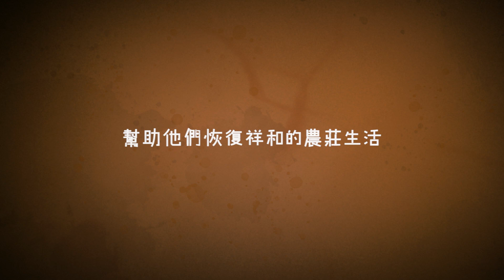【遊戲組】2022 巴哈姆特 ACG 創作大賽 - 那座農莊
作品名稱：那座農莊

作者名稱：BugKi

作品簡介：
《那座農莊》是在講述在很久很久以前，蔬菜族與動物族共同建立了一座農莊，之後偶有爭執的兩族在稻草人帕哈的調解下和平的共處著，農莊也日漸蓬勃發展起來，然而好景不長，在帕哈死亡之後，兩族的爭吵卻越發激烈，同時居住在森林深處的蝗蟲向村莊襲來，農莊就此陷入水深火熱之中。

玩家將同時擔任《那座農莊》的「編輯者」與「主角麥滋」兩個角色，運用兩個角色各自的能力，完成這本記載著蔬菜與動物之間的誤會，以及在農莊英雄誕生之前的歷史-《那座農莊》。